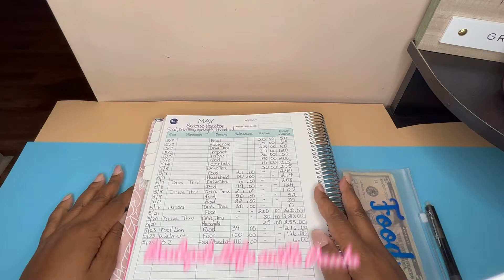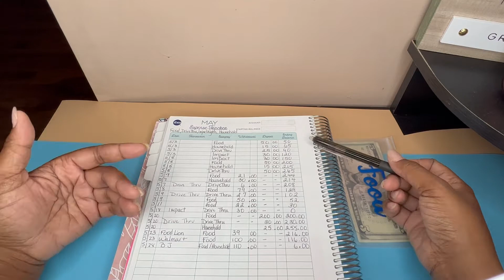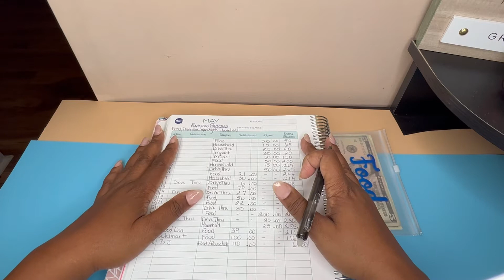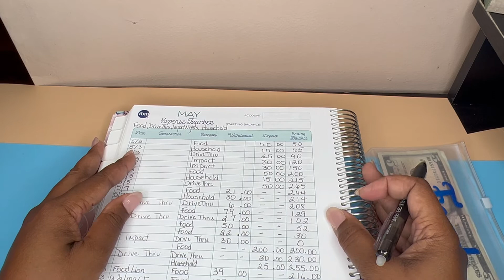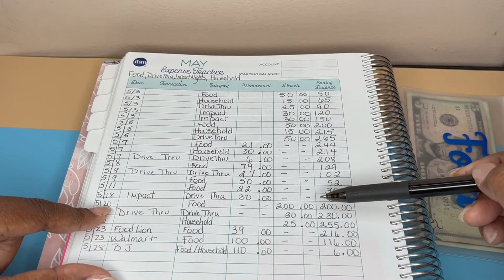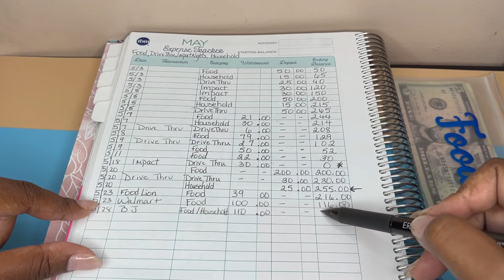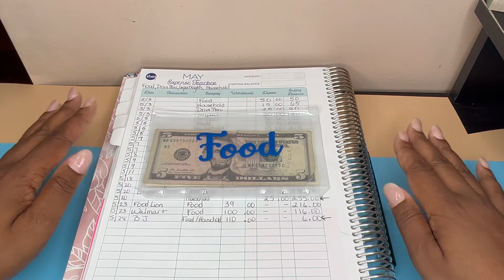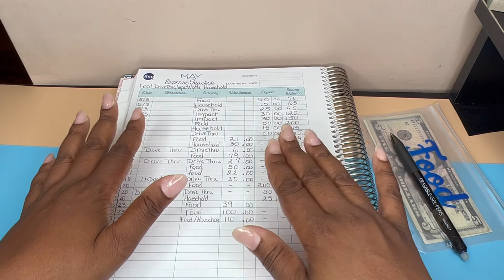MAY CLOSEOUT UPDATE ll The Budget by Paycheck Workbook ll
Hey everyone!! Please check out Shy @ Mom Talks & Budget AND Free2fly Budgets!! They are amazing budgeters!!

Thanks to Budgeting Apyrl for bcl for setting this up!!